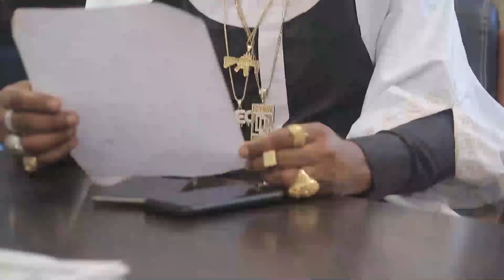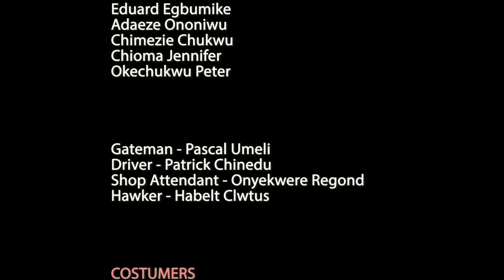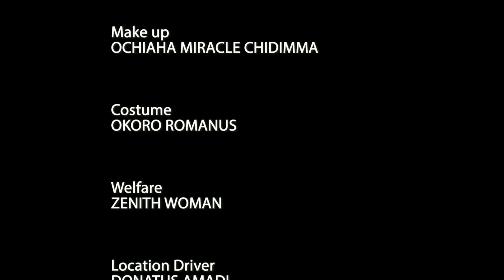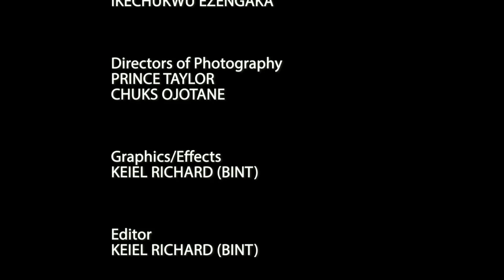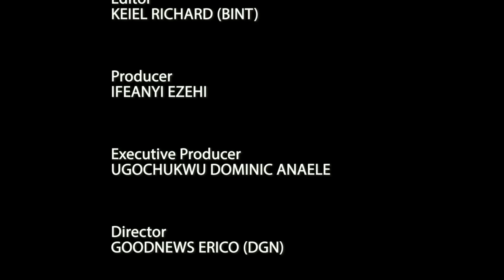NO GREE FOR ANYBODY - ZUBBY MICHEAL, EBUBE OBIO, LATEST 2023 NOLLYWOOD BLOCKBUSTER MOVIE